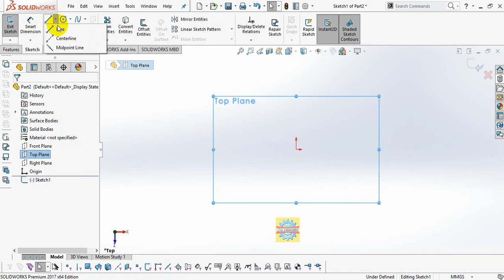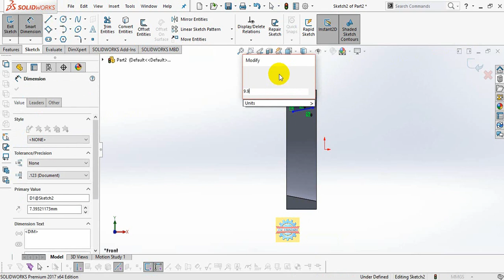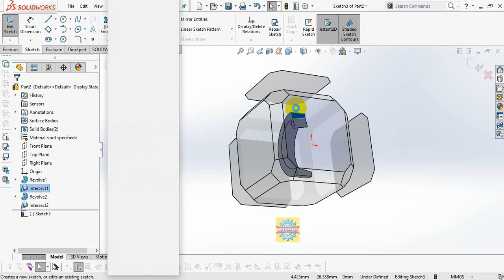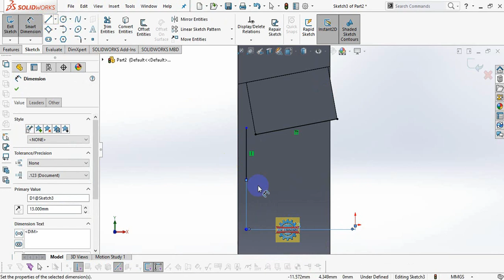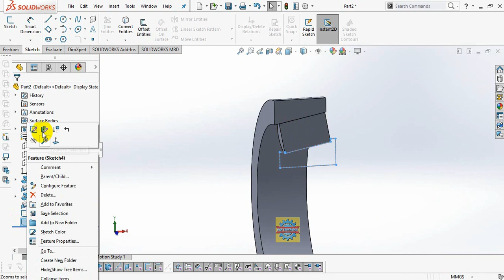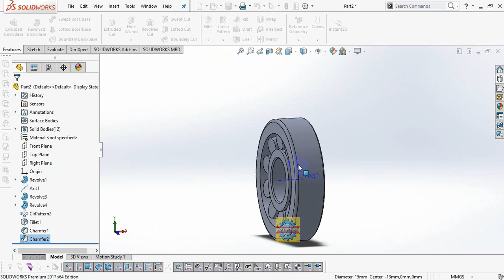「DESIGN 01」 How to draw tapper bearing - SOLIDWORKS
How to draw tapper bearing - SOLIDWORKS

Contact Facebook for works Mechanical Shirts